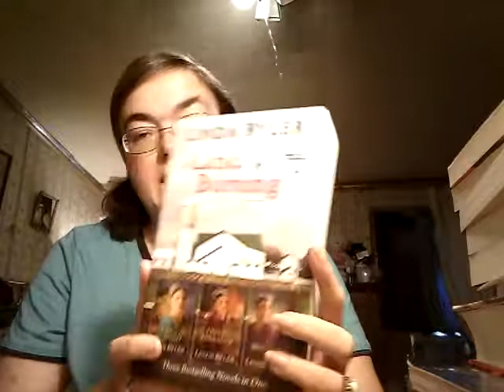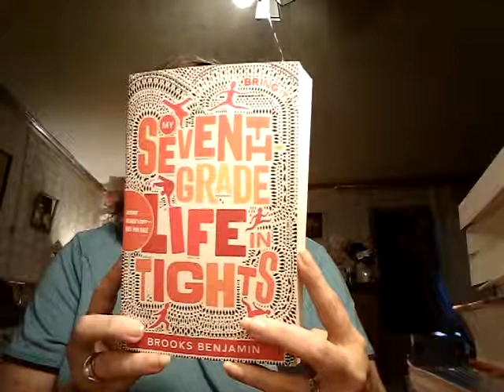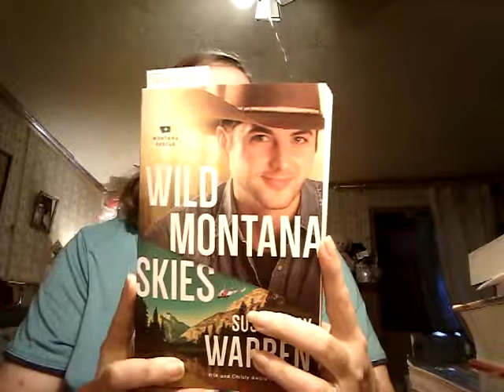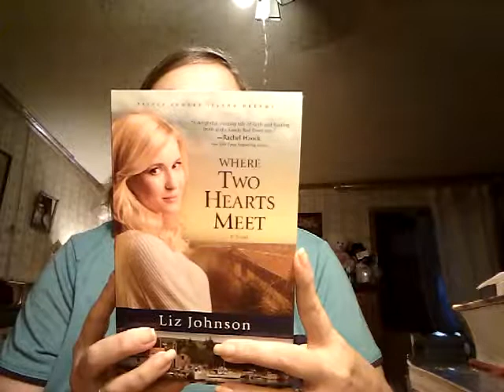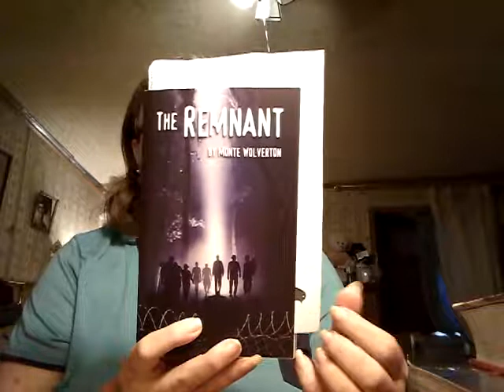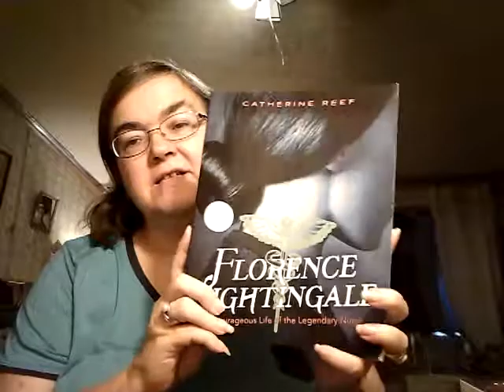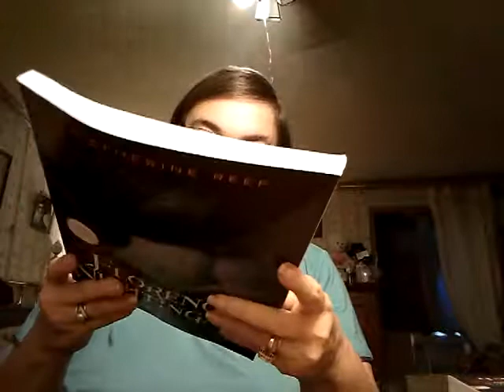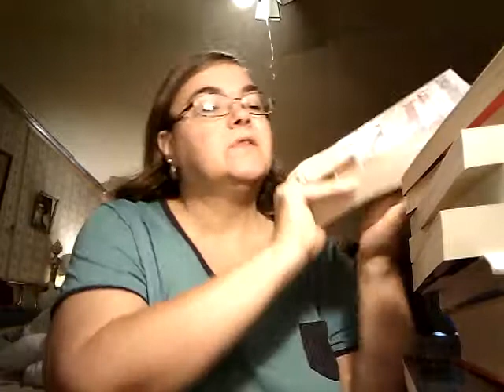Book Haul Oct. 9 - Oct. 15